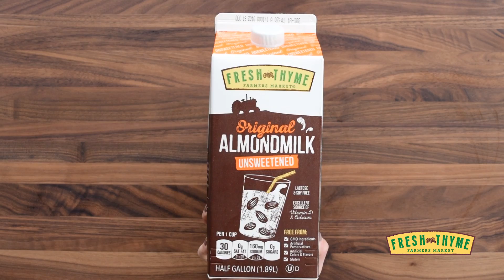Crispy Cauliflower Green Bean Casserole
Looking for a twist on this holiday classic? This lighter twist on a Green Bean Casserole uses Fresh Thyme cauliflower rice to kick-up both the taste and health factor of this delicious dish.